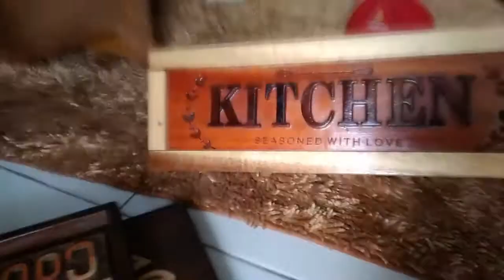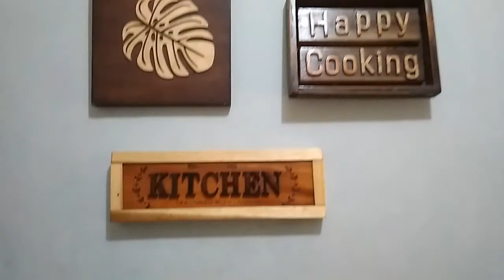Ngintip ruangan dapur minimalis yang sudah direkayasa sedemikian rupa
Ruangan Dapur ini luasnya sangat minimal, hampir keseluruhan  cat masih cat awal, 1 bagian dinding sudah di cat dengan motif 3 dimensi di video Ngecat dulu lah Eps 2
Bagian atas bekas endapan air di cat di video Ngecat dulu lah Eps 5